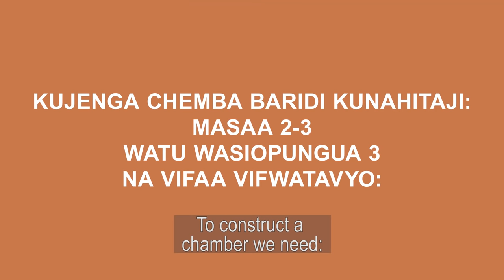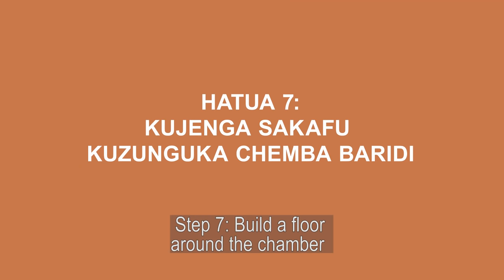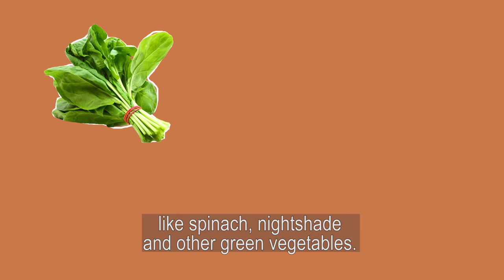Build your own Zero Energy Cooling Chamber (ZECC)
With some bricks and a little sand, you can keep vegetables cool without refrigeration. Staff from the World Vegetable Center Eastern and Southern Africa Office demonstrate the steps in constructing a simple zero energy cooling chamber.

In Swahili with English subtitles.